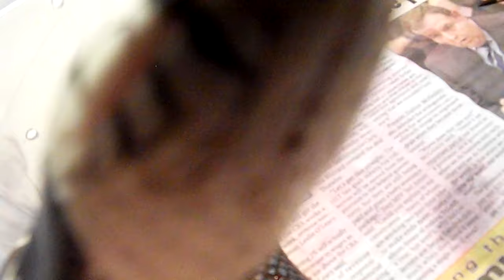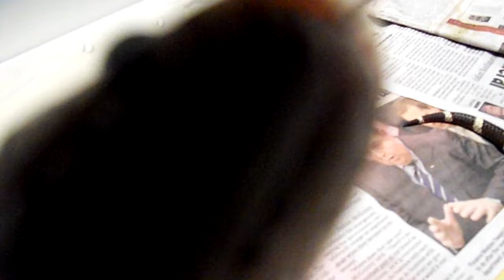California King Snake (Banded,Lampropeltis getula californiae)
My New California King Snake Bella